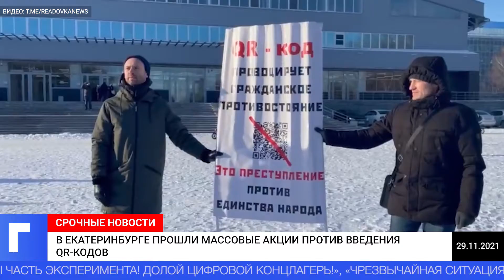В Екатеринбурге прошли массовые акции против введения QR-кодов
В воскресенье, 28 ноября, в Свердловской области прошел согласованный с властями пикет против введения QR-кодов и обязательной вакцинации. Подробности сообщает РИА Новости.
В Екатеринбурге высказать свое мнение против введения QR-кодов о вакцинации в общественном транспорте вышли около 100 человек, заявили в региональном Министерстве общественной безопасности. По подсчетам некоторых других источников, мероприятие посетили около 300 екатеринбуржцев. Организатором акции выступила общественная организация родителей. Пикет прошел по всем правилам и без происшествий. В этот раз в нем участвовали и сторонники QR-кодов, которые высказывали альтернативные лозунги.
Также несколько сотен протестующий собрались в других крупных городах Свердловской области — в Каменске-Уральске и Краснотурьинске. Активисты выступали с похожими в Екатеринбурге лозунгами и требовали отказаться от введения QR-кодов в общественных местах — «Мы часть эксперимента! Долой цифровой концлагерь!», «Чрезвычайная ситуация не введена! Запугивают людей, пенсионеров!». Об этом пишет издание Znak.com.
Ранее стало известно, что власти Свердловской области обсуждают введение QR-кодов в общественном транспорте. Губернатор Павел Креков заявил, что в регионе хотят перенять опыт Татарстана, который первым в России ввел цифровые документы для доступа в транспорт.